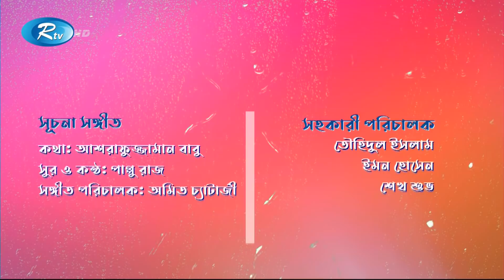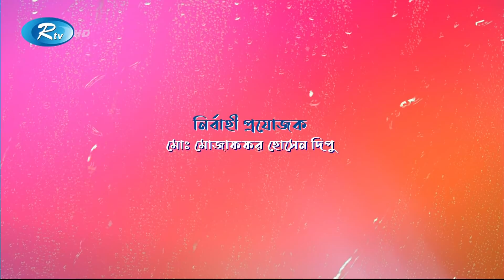Tolpar | তোলপাড় | Ep 114, 115 & 116 | Niloy Alamgir, Aparna Gosh, Saju Khadem, Moushumi Hamid |Drama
Drama : Tolpar | তোলপাড়
Episode : 114, 115 & 116
Cast : Dr. Ejaj, Shamima Najnin, Saju Khadem, Aparna Gosh, Niloy Alamgir, Moushumi Hamid, Rashed Mamun apu, Tanvir Khan, Emu Sikder, Raija Rashid, Nusrat Jahan Papeya, Shanaj Maya, Milon Bhattacharia, Nur A Alam Noyon.